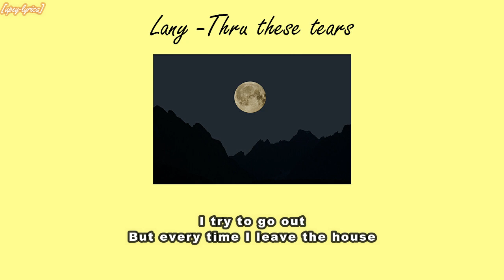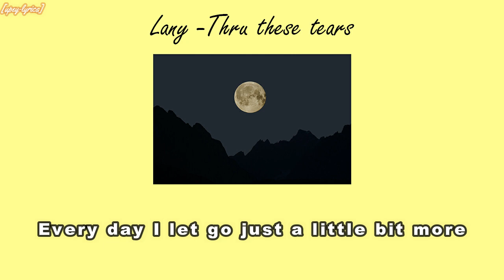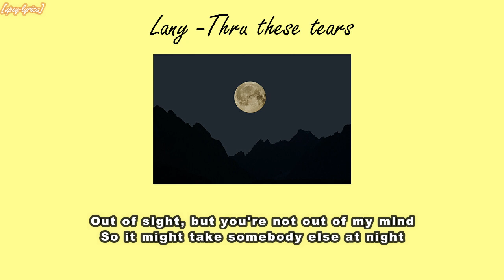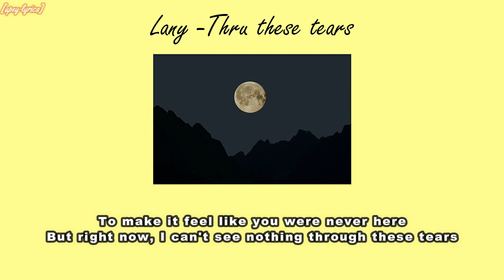Lany - thru these tears stripped lyrics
This not official lyric.